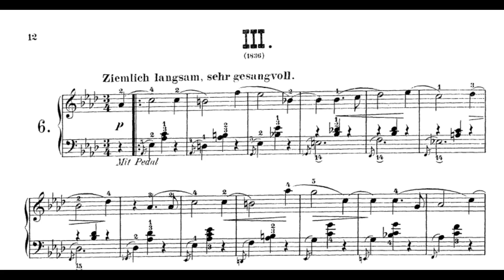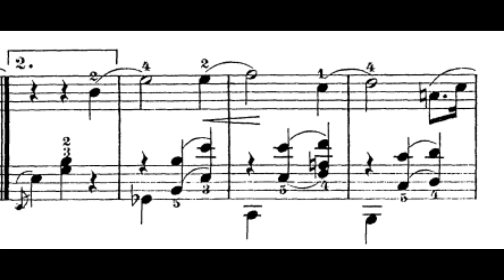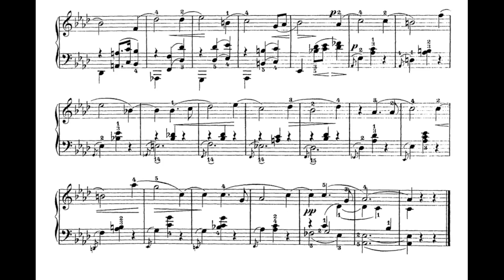Robert Schumann: Bunte Blätter, Op. 99: No. 6, Albumblätter. Ziemlich langsam(Sviatoslav Richter)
“Robert Schumann; 8 June 1810 – 29 July 1856) was a German composer, pianist, and influential music critic. He is widely regarded as one of the greatest composers of the Romantic era. Schumann left the study of law, intending to pursue a career as a virtuoso pianist.”